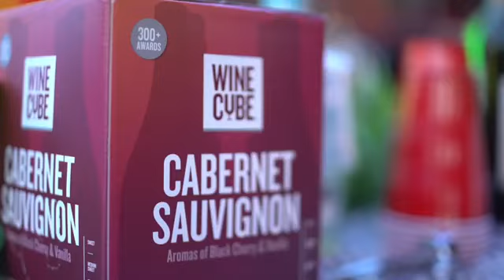Vans Warped Tour Wine & Cheese Party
Simple Plan and 3OH!3 host a wine and cheese party on the 2018 Vans Warped Tour.